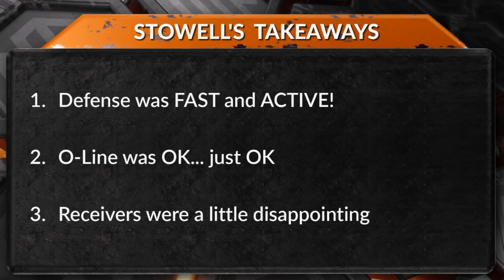9 3 23 Sports Source Segment 3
VFL Mike Stowell gives his 3 takeaways from the Vols' opener... then VFLs Daniel Hood, Sterling Henton and Will Overstreet tell you how he was right and how he was wrong.